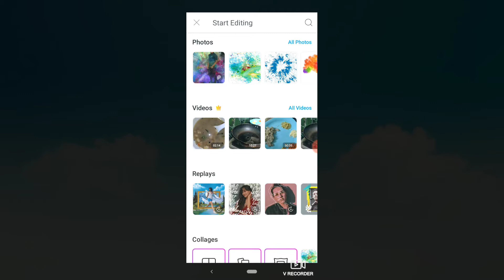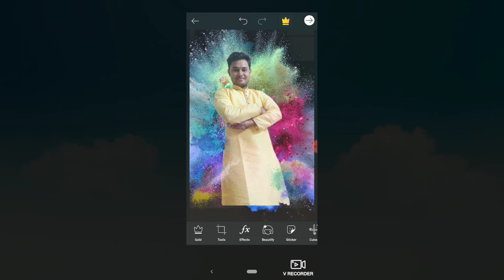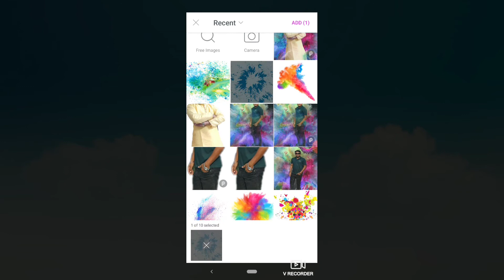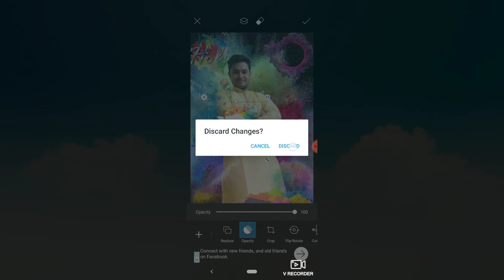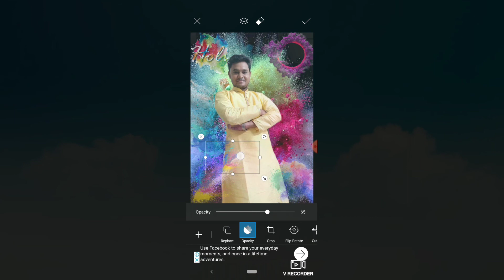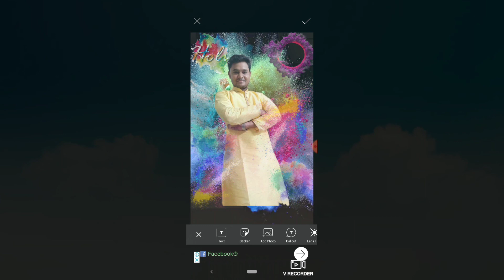Holi Photo Editing | PicsArt Tutorial | Odia vlog | ହୋଲି special ଫୋଟୋ କେମିତି ବନେଇବା.